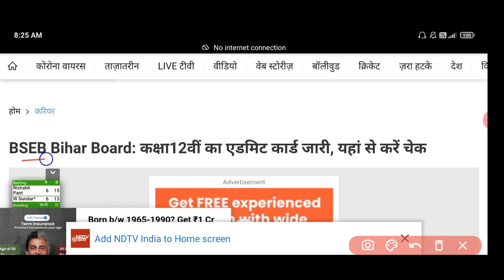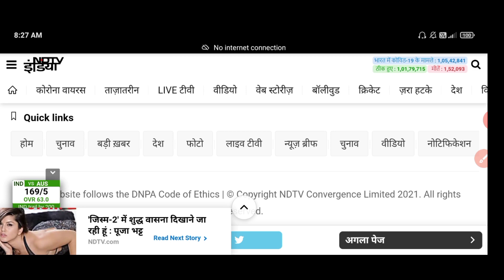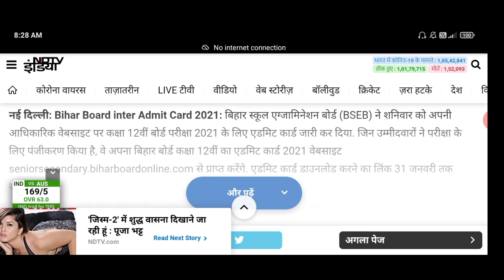12th Admit Card Bihar Board | How To Download Admit Card | Active Link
◆ finally Bihar board ne 12th ka admit card Jari kar diya hai Bihar board ke Adhyaksh ne bataya Hai Teen Baje ke bad Jari Honge admit card big breaking news for all student Bihar board.

          📚📚📚📚📚""Class-12th""📚📚📚📚📚
Complete course...

            📝📝📝📝""Model Paper2020""📝📝📝📝
Class 12th:-

4."English" 100 marks (2020)
5.12th "Physics" (2020)
6.12th "Chemistry"(2020)

Additional Point :-